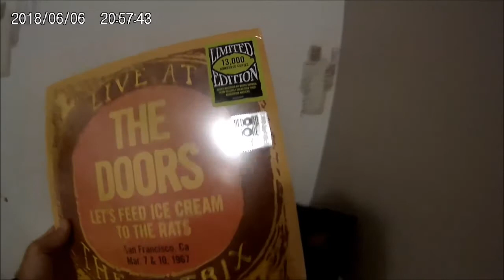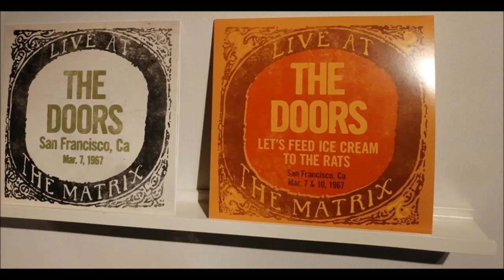The Doors Let's Feed Ice Cream To The Rats Live At The Matrix Part 2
Live at The Matrix, Part 2 was released for Record Store Day 2018. The historic shows were originally recorded in March, 1967 in San Francisco. The audio is newly mastered by Bruce Botnick, the historic engineer for The Doors, from recently unearthed, first generation masters. Worldwide run of 13,000.
00:00 Unhappy girl
04:00 Moonlight drive
09:35 People are strange
12:00 My eyes have seen you
15:05 Summer's almost gone
18:45 I can't see your face in my mind
22:05 When the  music's over
33:21 Let's feed ice cream to the rats
           The end (partial-tape runs out)